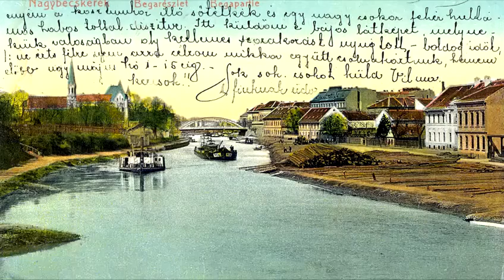Begej fest 2013 - Ifjúsági Fúvószenekar Makó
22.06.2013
Begej fest
PROMENADNI KONCERT U CENTRU ZRENJANINA
Omladinski duvački orkestar Mako -- Mađarska
Ifjúsági Fúvószenekar Makó -- Magyarország
Snimanje i montiranje: Petar Bolozan